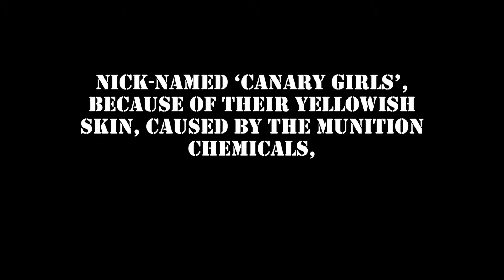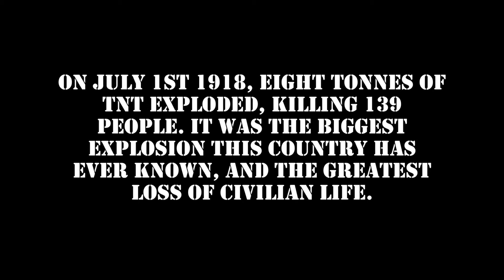swan canaries SHORT